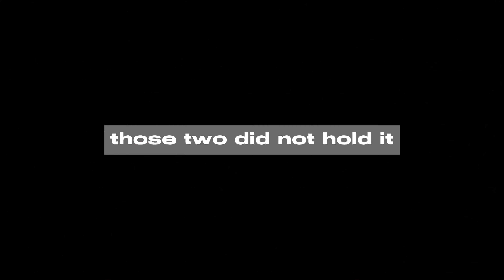OSU ORIGINS | ATL TAMASHA | FRIENDS & FAMILY NIGHT | NOV 16TH 2023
thank you dr. sohil reddy for the 3rd pov hehehe 🤍